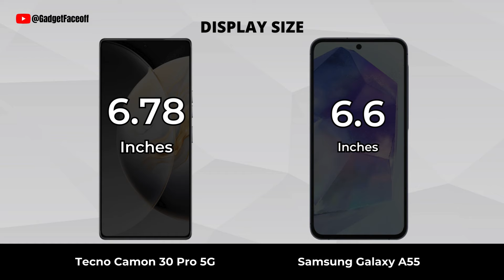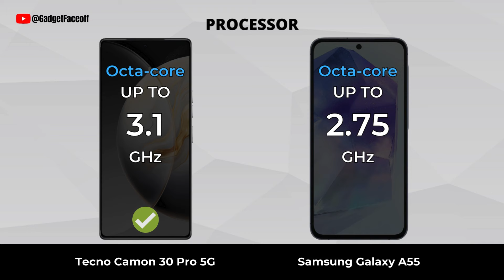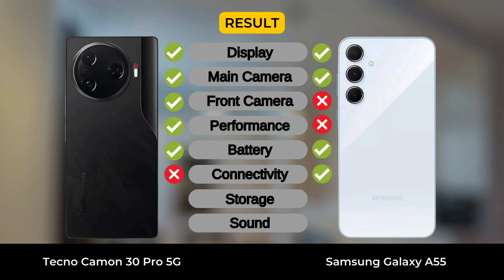Tecno Camon 30 Pro vs Samsung A55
Tecno Camon 30 Pro vs Samsung A55 | Which one is best for you?